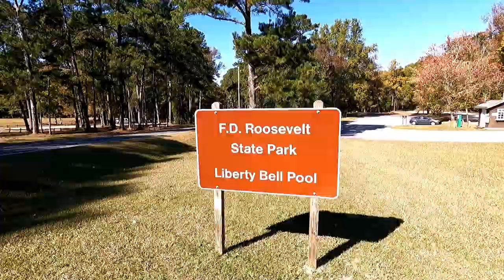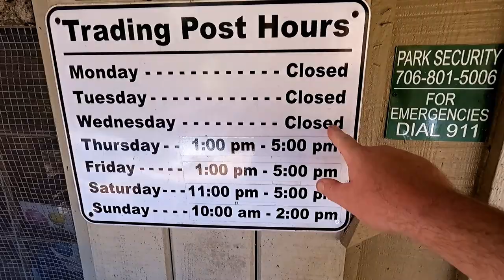CAMPING VLOG LOTS OF FUN AND SHOCKING NEWS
VLOG 21 45 FDR Campground in Georgia lots of beautiful hiking, a crazy idea and a shocking announcement

PAWBLESS ANIMAL TOYS  SAVE 50 PERCENT!!  USE Vetruski50

FELLOW CREATORS JOIN HERE FOR GREAT MUSIC